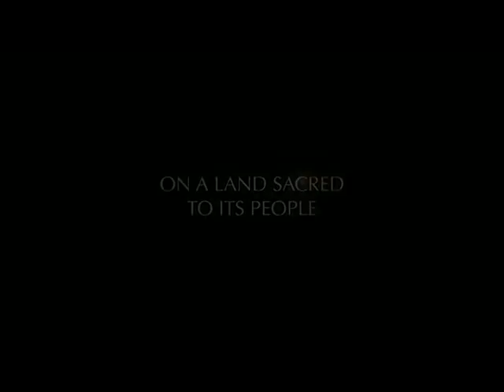[2013] Cowboys and Indians Trailer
In the fall of 2013, the legendary film Cowboys and Indians will be released in a whole new fashion!. More details will be given at a later date.